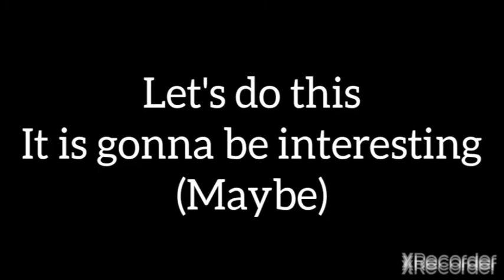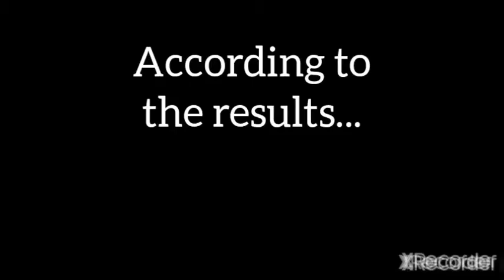Interesting idea I had spontaneously...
I decided to compare a Colt Turbo with
the Takuma JDM by using the same tuning setups. (almost)